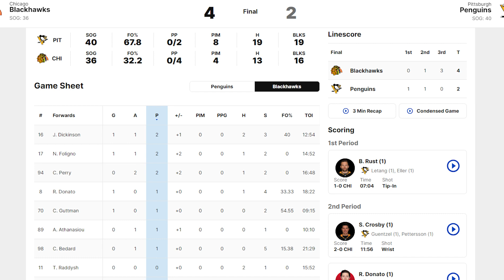Opening Night NHL Analysis: Connor Bedard's First NHL Game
A brief look at a 2nd period shift from Connor Bedard during the NHL's opening night on October 10th.